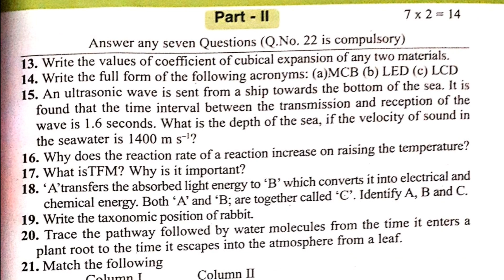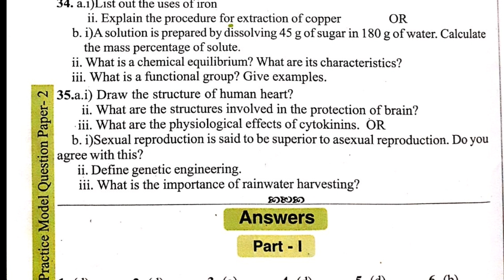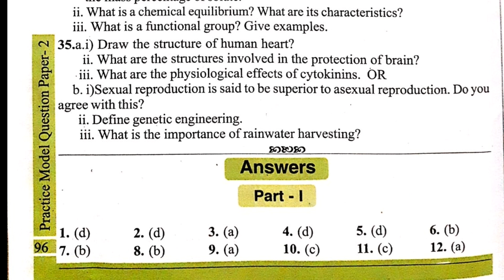10 th SCIENCE FIRST REVISION CHALLENGE QUESTIONS-- 2...ANY BODY'S READY TO GET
10 th SCIENCE FIRST REVISION CHALLENGE QUESTIONS-- 2...ANY BODY'S READY TO GET

10 th SCIENCE FIRST REVISION CHALLENGE QUESTIONS-- 2...ANY BODY'S READY TO GET